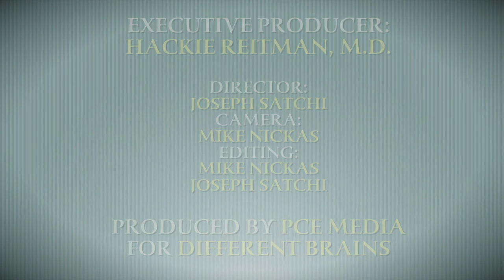Tips for Life After a After a Traumatic Brain Injury, with David A. Grant of TBI HOPE | EDB 85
In this episode, Hackie Reitman, MD. continues his conversation with David A. Grant, the founder and publisher of TBI HOPE Magazine. David is a brain injury survivor that has dedicated his life to being an advocate for those affected similarly. David discusses advice on living life after a brain injury, the impact a TBI can have on a family, and how his injury has changed his perspective on life.